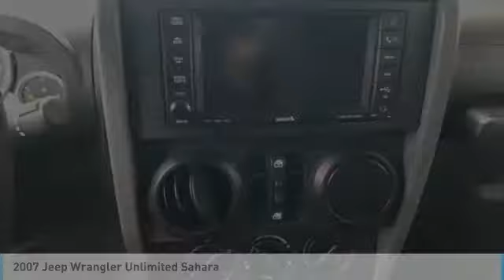2007 Jeep Wrangler Lynwood WA 30970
2007 Jeep Wrangler Unlimited Sahara

Carson Cars
13806 Highway 99

You'll love this 2007 Jeep Wrangler. This is a suv you'll want to take home.